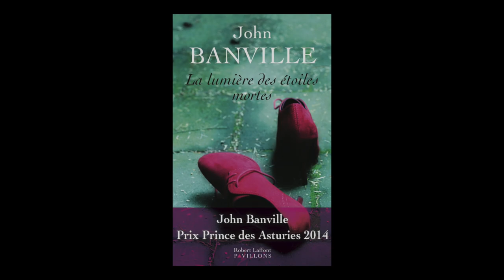John Banville - La lumière des étoiles mortes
John Banville vous présente son ouvrage "La lumière des étoiles mortes" aux éditions Laffont à l'occasion du
Festival littéraire franco-irlandais à Dublin.